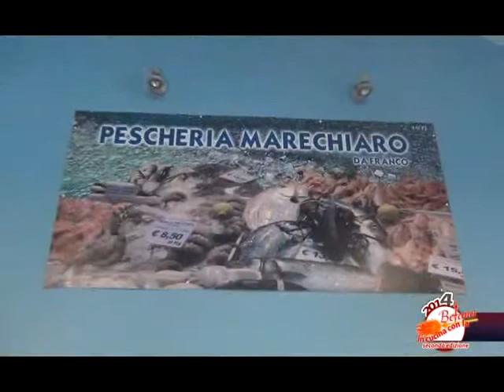Quarta Puntata - In cucina con la Befana - 2014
Antiche Sere - Lesina
Conducono: Paolo M. Pinto e Santino Gadaleta
Regia: Sebastiano Ursi